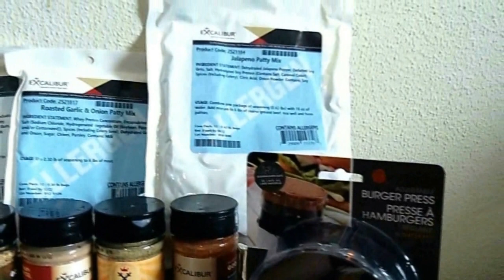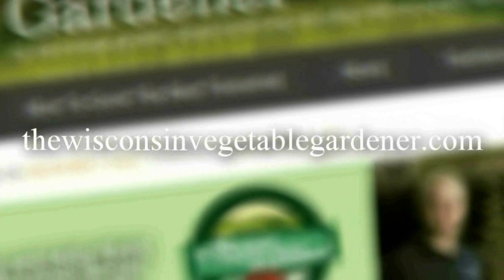Seg 1 of S7E20 Weeding the garden why and How - The Gardening with Joey & Holly Radio Show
Segment 1: Weeding why and how

Amazon Influencer page with products we use and trust from gardening to camping, household goods and even cat stuff. Over 500 items list